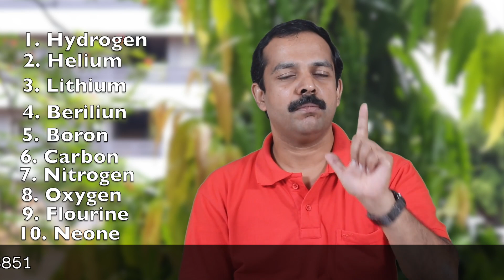നിങ്ങളുടെ ഓർമ്മ ശക്തി 10 ഇരട്ടി വർധിപ്പിക്കാൻ ഇങ്ങനെ ചെയ്യുക | Super power memory technique | MT Vlo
MT Vlog -58

MT Vlog ൽ വരുന്ന വീഡിയോകൾ Telegram ൽ ലഭിക്കാൻ താഴെ കാണുന്ന ലിങ്കിൽ ക്ലിക്ക് ചെയ്ത് ഗ്രൂപ്പിൽ ചേരാവുന്നതാണ്. സംശയങ്ങൾ ചോദിക്കാവുന്നതാണ്. താല്പര്യമുള്ളവർ മാത്രം join ചെയ്യുക.

Welcome to MT Vlog

My name is Mujeeb,
I used to Make both Tech videos and psychology videos.
 Tech Videos Based on Mobile Applications, Smart Phones, Computer, Electronic Gadgets etc Easy To Use Tutorials, Cool Android and iPhone Tips & Tricks, Games, Apps, GADGETS Reviews, UNBOXING
Psychology and motivation classes includes career guidance,entrance exams,rubiks cube solution,body language tricks,career motivation,personality development,Malayalam training and much more So what are you waiting for S-U-B-S-C-R-I-B-E and Join the best Malayalam Vlog On YouTube.

3. നിങ്ങളുടെ ബുദ്ധി നിലവാരം അളക്കണോ?

Part 3

5.  മോട്ടിവേഷൻ നില നിർത്താൻ

ബുദ്ധിമാന്റെ ലക്ഷണങ്ങൾ അറിയാൻ വീഡിയോ കാണുക

9. ലളിതമായി ഹിപ്നോട്ടിസം പഠിക്കണോ?
ഈ വീഡിയോ കാണൂ...